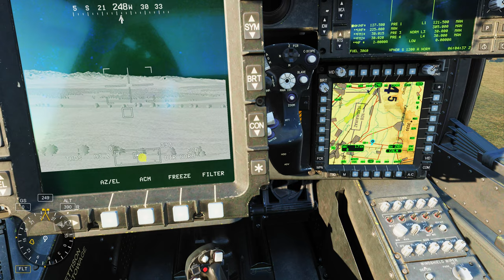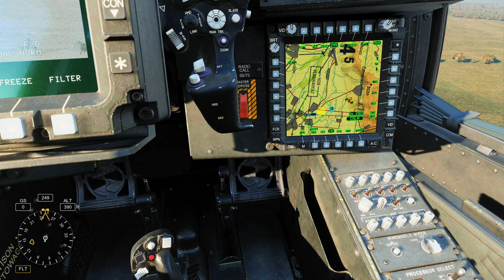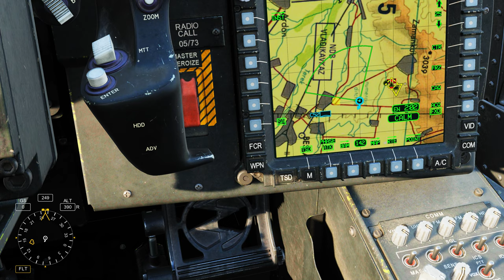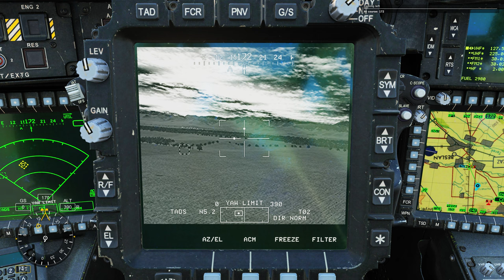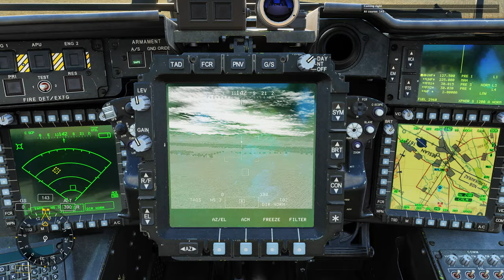DCS:AH-64D | FCR _ Scan Size Right /PT-BR_VÍDEO 2054